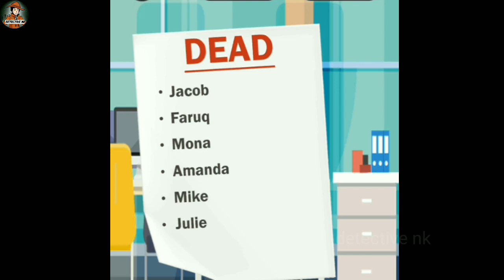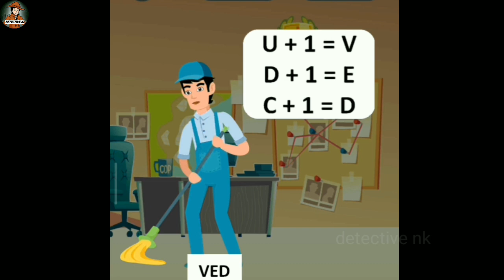Advocate Murder | detective mehul | episode 5 Hindi Riddleriddleshindi paheliyan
Your queeries

paheliyan in hindi with answerpaheliyan in urdu with answerpaheli in hindiriddles with answerspaheliyan with answerhindi paheliyan with answeriq questionsjasusi paheliyantest your brainMind your Logic Advocate Murder | detective mehul | episode 5mind your logicurdu riddlesAman gamingbgmiKhanamanfooddeliveryDetective nk